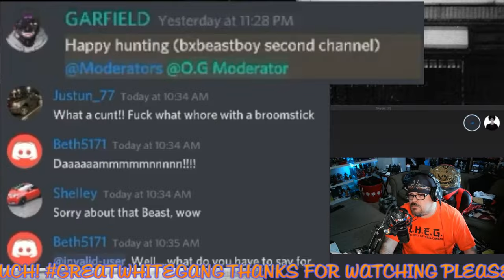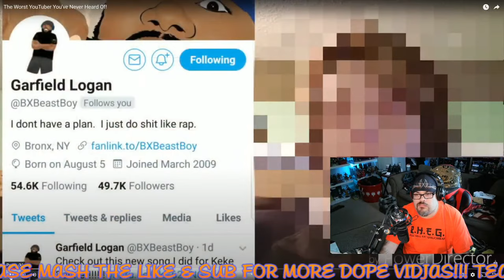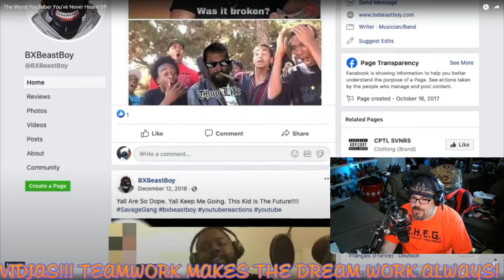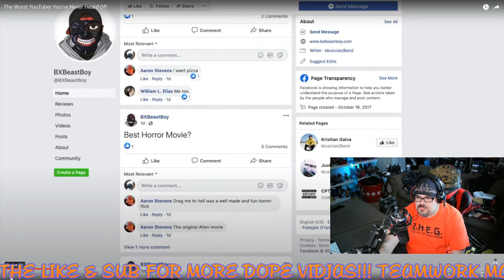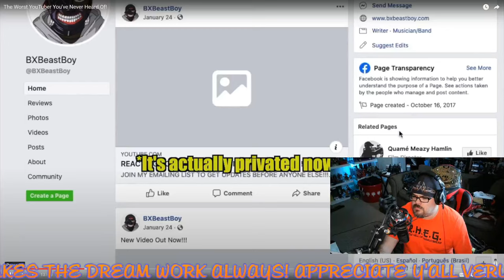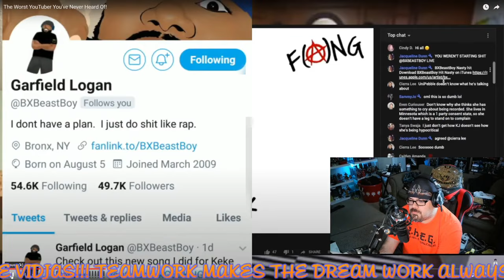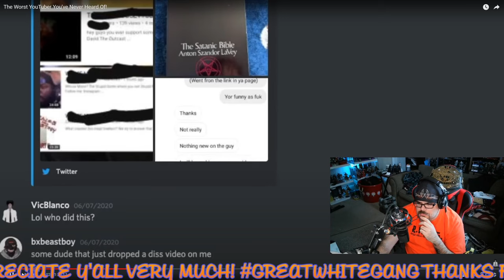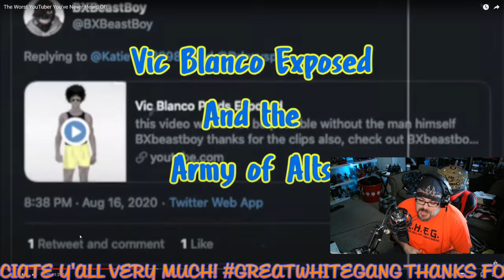BXBeastBoy EXPOSÉ | HE A WHOLE CREEPER